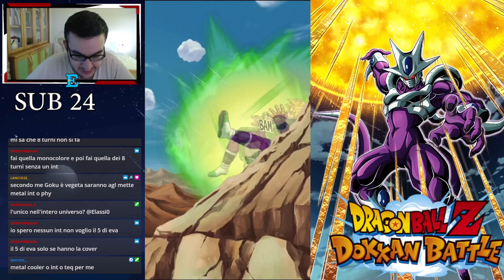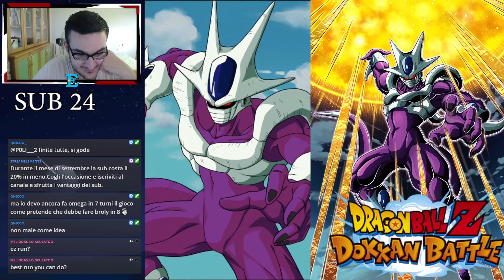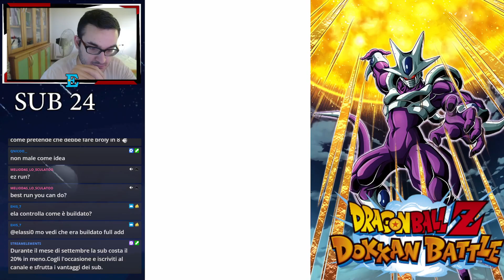BROLY RED ZONE CON TUTTI I TIPI EXTREME || Dragon Ball Z Dokkan Battle ITA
Affrontiamo broly nella ultimate red zone per completare la missione con team extreme tutti i tipi